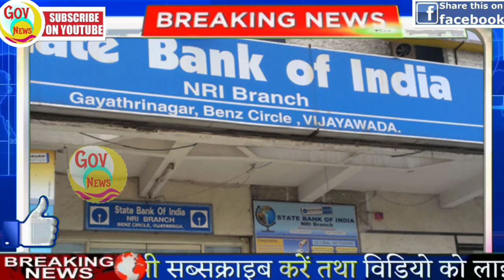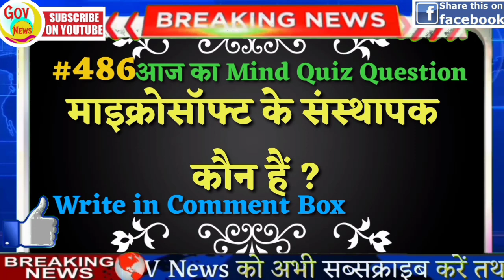Today Breaking News ! आज 31 दिसंबर 2020 के मुख्य समाचार बड़ी खबरें PM Modi, SBI, Kisan, Delhi, UP CM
rahul gandhi congress against farming laws, pm kisan yojana, one more new corona strain, kisan andolan, jammu kashmir pakistan candidates, Jammu Kashmir DDC election results, corona new variant in africa, bcci ipl meeting

DNA News analysis : 31 दिसंबर 2020: मुख्य समाचार हिंदी में । स्पेशल रिपोर्ट
Morning News: आज की ताजा खबर | 31 December 2020 | Top Headlines | News IN HINDI India

Watch all the current, latest and breaking Hindi news only on My Smart Guide news India Live TV. The one-stop destination for live Hindi news on politics, entertainment, sports, gadgets, and business.

आज की ताजा खबर, आज की ताजा खबर 2020, आज की ताजा खबर 2020 की, ताजा समाचार, मोदी का समाचार, मोदी सरकार का समाचार, किसान प्रदर्शन, आज का ताजा समाचार सुनाओ, आज के मुख्य समाचार हिंदी में, आज के मुख्य समाचार सुनाई, अमित शाह का बंगाल दौरा

Today Breaking News ! आज 31 दिसंबर 2020 के मुख्य समाचार बड़ी खबरें PM Modi, SBI, Kisan, live news | Bharat Bandh Update

Today Breaking News! आज 31 दिसंबर 2020 के मुख्य समाचार बड़ी खबरें PM Modi, SBI, Lockdown , Delhi, UP

Weather news today latest weather report today.
Corona Virus in India Update :
Night curfew
Christmas Tree
Jesus
Jingle Bells
Leicester City vs Man United
Arsenal vs Chelsea
Salman Khan Birthday
Christmas message
Christmas celebration
We Wish You a Merry Christmas
Alia Bhatt
SBI
Marry Christmas
Delhi news : Kisan Andolan Live
Mumbai News, UP news, Bihari News, Bihar News
SBI New Rules update. PNB, Bank of Baroda.
RBI Alert for all Indian Banks account holders.
Remembering Atal Bihari Vajpayee on his 96th birth anniversary

आज की ताजा खबर, 31 दिसंबर 2020: बड़ी खबरें और मुख्य समाचार

Nonstop News ! Today Breaking News headlines in Hindi news ! आज 31 दिसंबर 2020 के मुख्य समाचार बड़ी खबरें PM Modi, SBI, Bharat Bandh, news

DLS News aaj ki taza khabar 31 December ki news aaj ki badi khabre
DLS News today, aaj ki taza khabar 30 December 2020 aaj ki news aaj ki badi khabre live news today

आज की ताजा खबर 2020 : PM Modi News, Kisan, PNB, Bank, Insurance, LIC, Scheme, SBI, UP, Bihar. AAJ ki news, aaj ki badi khabre Live DLS news Today , DLS News Aaj ki Taja Khabar

Previous video : 30 December 2020 ke mukhya samachar

Today News, आज की ताजा खबर, 31 दिसंबर 2020: बड़ी खबरें और मुख्य समाचार, aaj ki taza khabar 31 december 2020 latest news in hindi india | हिंदी समाचार

आज की ताजा खबर, 31 दिसंबर 2020 और बड़ी खबरें: देश-दुनिया की उन खबरों पर एक नजर, जो आज की सुर्खियों में हैं, यहां इस वीडियो में मंगलवार, 31 दिसंबर की ताजा खबरें और प्रमुख समाचार:

Top Trending news headlines today - 31 December 2020 ke mukhya samachar | Hindi News, हिंदी समाचार, Live Hindi News, Latest India News, Hindi News Paper Today, Weather news today, Aaj ka Mousam | Weather news today report आज का मौसम कैसा रहेगा